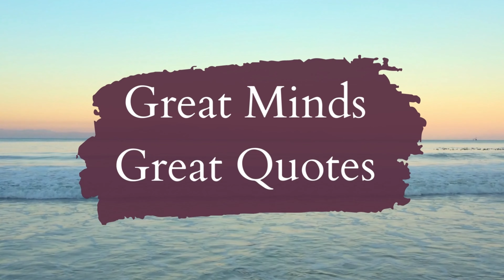| The Power of Surrender: Inspirational Quotes for Letting Go |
Explore the transformative journey of letting go with a collection of inspirational Quotes about Surrender that emphasize the power of acceptance and inner peace. Discover how embracing surrender can lead to personal growth, freedom, and a deeper understanding of life’s challenges. These thought-provoking quotes will inspire you to find strength in letting go, embrace change, and cultivate a peaceful mind. Join us in celebrating the art of surrender and the profound impact it can have on your life.